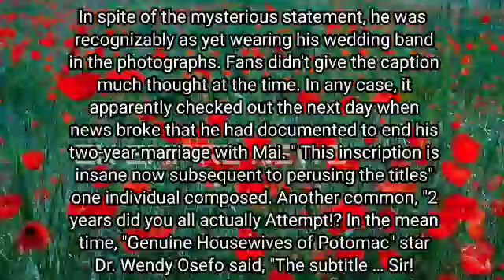jeezy files for divorce | jeannie mai jeezy divorce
jeezy files
jeezy files for divorce
jeezy file divorce
jeannie mai jeezy divorce
jeezy file for divorce
jeannie mai divorce
young jeezy divorce
jeannie mai net worth
jeannie and jeezy divorce
did jeezy file for divorce
jeannie mai and jeezy divorce
jeezy filed divorce
jeezy getting divorce
jeezy filed for divorce
jeezy news
tmz jeezy
jeezy divorcing
why jeezy file for divorce
jeezy filing divorce
why did jeezy file for divorce
jennie mai
jeezy filing for divorce
jeezy getting divorced
jeezy and jeanie mai
young jeezy news
jeezy put on lyrics
jeannie mai nationality
jeezy networth
what is jeezy net worth
how old is jeezy wife
was jeezy married before
jeezy net worth 2022 forbes
rapper jeezy net worth
jeezy ex fiance
young jeezy daughter
fernando botero
young jeezy net worth
jeezy net worth
hugh jackman
jeannie mai
jeezy
jeezy and jeannie mai
young jeezy
hugh jackman wife
teyana taylor
who is taylor swift dating
jeezy divorce
jeannie mai and jeezy
jeezy wife
jeezy and jeannie
jeezy jeannie mai
hugh jackman divorce
jeezy net worth
freddy harteis
kirk franklin documentary
jezzy
jeanie mai
jeannie mai jenkins
young jeezy wife
young jeezy divorce
jeannie mai husband
jeannie mai
jeezy
celebrity news
jeannie mai divorce
entertainment
the real
entertainment news
jeannie mai jenkins
news
young jeezy
reality tv
celebrity gossip
live
gossip
pop culture
music
jeannie mai youtube
jeezy divorce
rhoa
jeannie and jeezy
celebrities
celebrity
the breakfast club
jeannie mai jeezy
steve harvey divorce
jeezy divorce jeannie mai
jeannie
jeannie mai the real
funky dineva
lovelyti
kempire
loni love
chronicle speaks
mama mai
wayne brady
after
jeannie mai youtube channel
divorces
steve harvey cheated on wife
steve harvey wife exposed
marjorie harvey ex husband
interviews
steve harvey cheated
celebrity entertainment news
jeezy jeannie mai
worldstar
rap
the shade room
tmz
nba
money
cash
credit
cardi b
balleralert
marques brownlee
empressive
drake
all urban central
kevin samuels
comedy
housing crash
divorce
diddy
bambi
marjorie harvey
hip hop news
jeezy wife
andy cohen
celeb news
drama
martell holt
the prince family
martell and sheree break up
sheree and martell
melody holt live
tisha scott and mel
martell holt new girlfriend
melody and martell custody battle
martell and melody fight
martell and melody holt fight
martell and melody holt divorce
love and marriage huntsville
melody and martell holt fight
love and marriage huntsville melody and martell fight
melody and martell fight
melody and martell holt arguing
mel and martell holt
martell holt and melody holt
maurice scott
steve harvey daughter
brandi harvey
is lori harvey pregnant
steve harvey wife drug dealer
michael b jordan interview
lori harvey michael b jordan
morgan harvey
steve harvey interview
michael b jordan lori harvey
steve harvey daytime
steve harvey on family feud
family feud
gwenyth paltrow
johnny depp
will smith
marriage
nicki swift
tory lanez
shakira
tiffany haddish
mtv vmas
jeannie mai interview
black celebrity gossip
cb gossip
cb news
top celebrities
monaco mai
jeannie mai show
jeannie mai daughter monaco
monaco
black tea blog
blackteablog
bee with the tea
rapper jeezy suddenly divorces his wife jeannie mai after two years of marriage
jezzy divorces jeannie mai
jezzy files for divorce
jezzy and jeannie mai
jezzy
sheree whitfield
all access media
kelis divorce
nas divorce
nas marriage
nas music
hipp pop
nas and kelis divorced
nas and kelis
meet magazine
jeezy dumps jeannie mai
jeannie mai baby
jeezy trap or die
jeezy songs
jeezy divorcing jeannie mai
jeannie mai divorce jeezy
jeezy jeannie mai divorce
kandi
fashion
celebs
celeb
page six style
page six tv
page six
the view
bravo
gizelle bryant
karen huger
watch what happens live
latisha scott
marlo hampton
cynthia bailey
kandi burruss
nene leakes
porsha williams
real housewives of potomac
rhop
celebritygossip
unwinwithtashak
tashak
stormmonroe
armonwiggins
jeezy net worth
tv host jeannie mai
tru tea
music videos